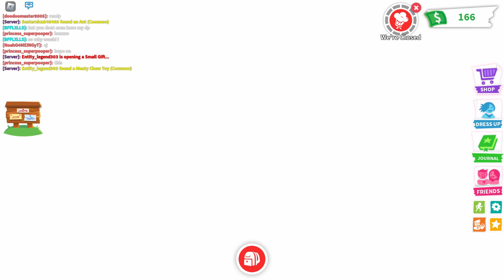adopt me jirka je ve videu